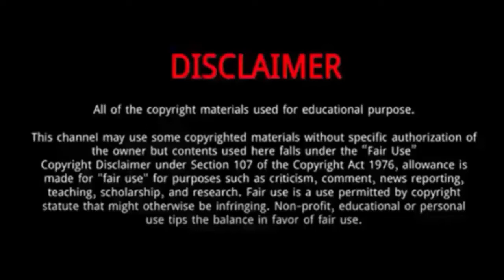Fidel Edwards || 10 Things You Didn't Know About Fidel Edwards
Fidel Edwards is a Barbadian cricketer, who plays all formats of the game.
He is the half brother of Pedro Collins.
He went a long way in justifying that by picking up a five wicket haul in his very first match, which was against Sri Lanka, in 2003.
His ODI debut too was nothing short of spectacular as he claimed 6/22 off 7 overs.
Edwards has the ability to generate good pace and often relies on this attribute along with the ability to generate reverse swing to get his wickets.
In 2007, after 2 unproductive series against England and South Africa he was dropped from the test squad and also from the 2007 World Cup squad.